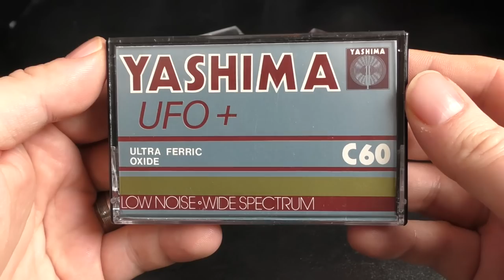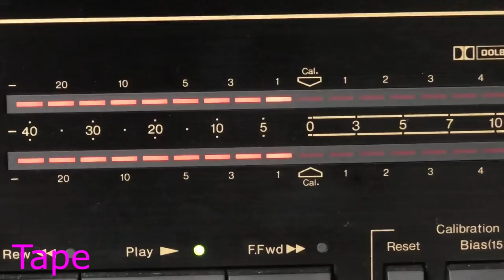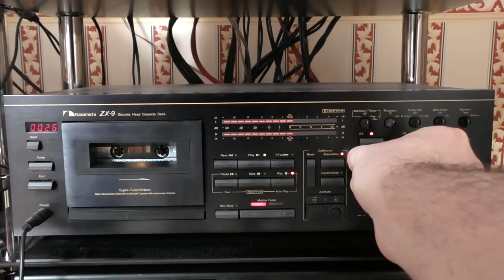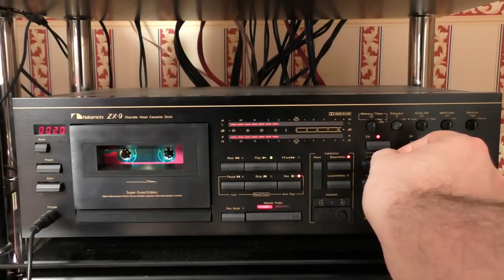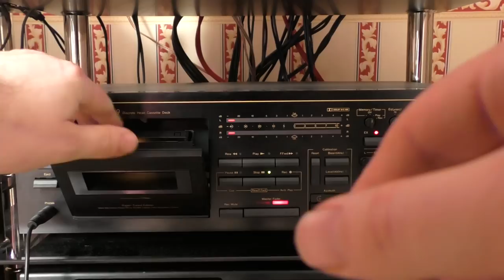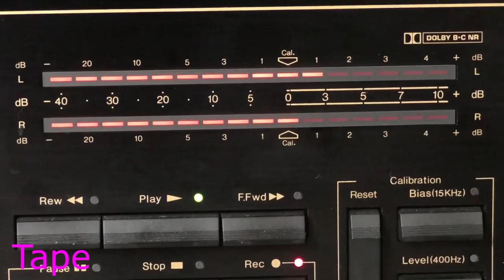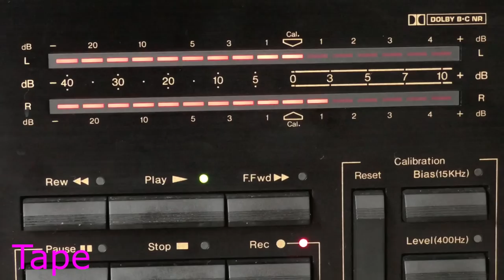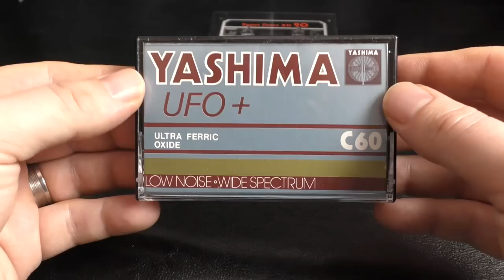Strange Cassettes - Aiwa / Street Sound / Maxell Neonz / Yashima / Magna Type 1s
Here I take a look at some uncommon and some old cassettes and see if these "off brand" lovelies are actually any good.

DECK USED: Nakamichi ZX-9

If you like chatting and posting about cassettes, why not join my Facebook group dedicated to it: Blank Cassette Tapes